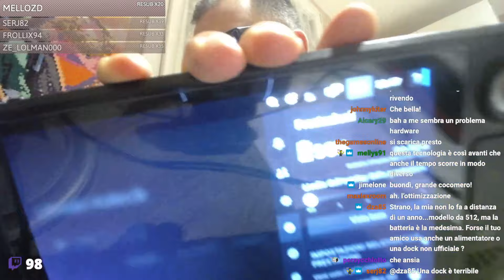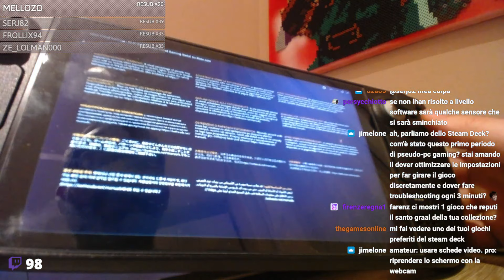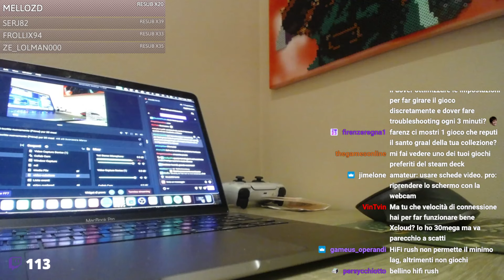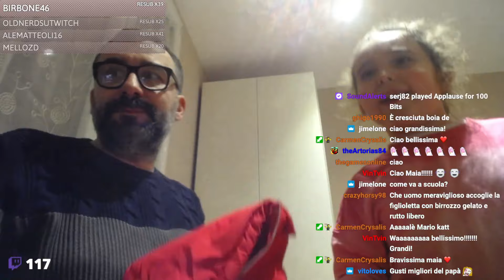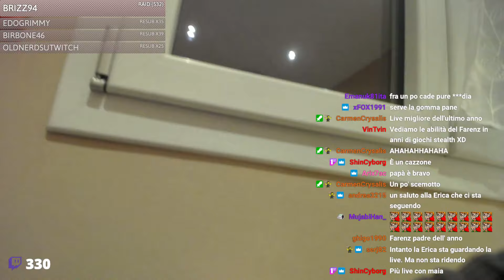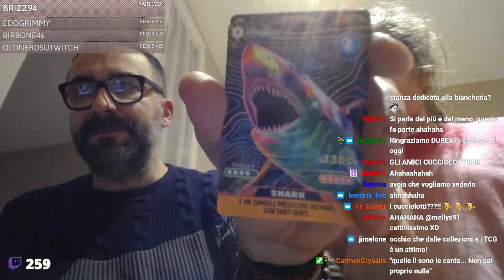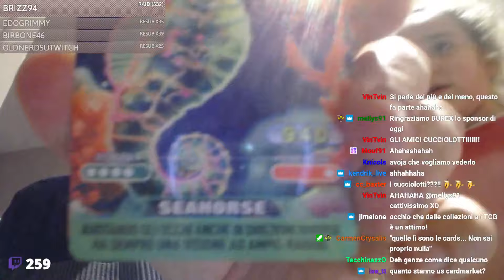L'Angolo di Maia